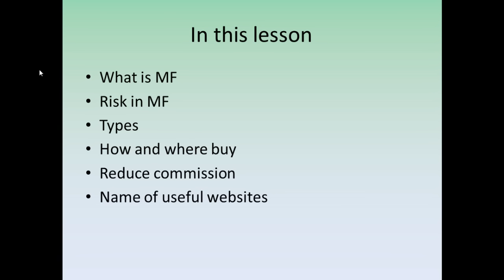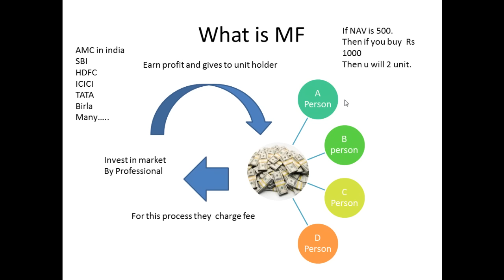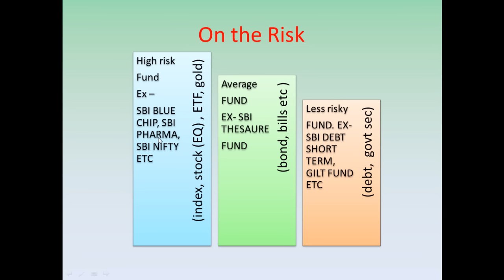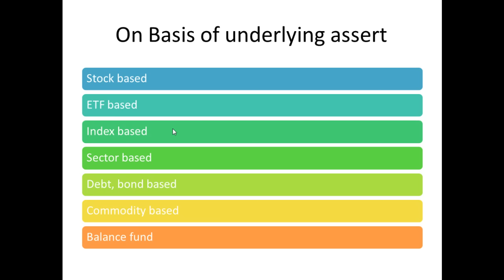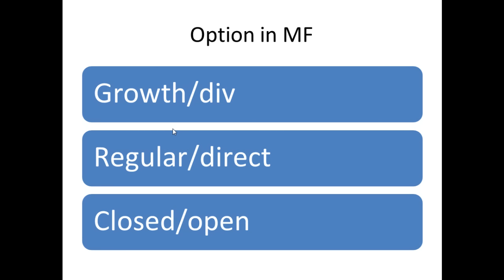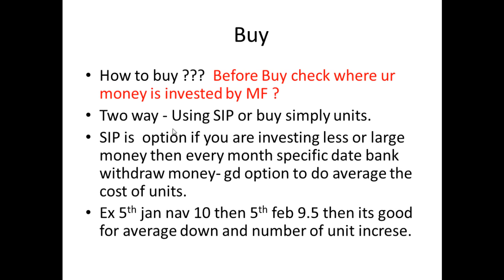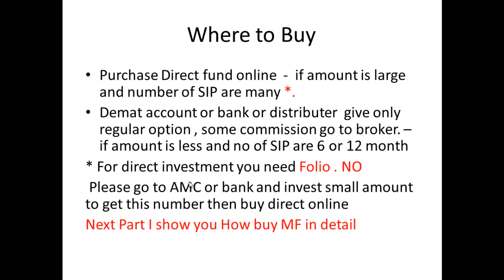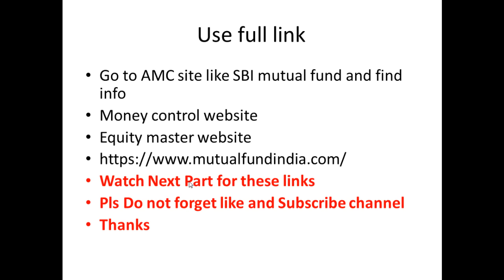How to invest in Mutual Fund in India Part 1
Learn how to invest in mutual funds in India in this informative video. Get started in the world of trading and stocks with these easy steps.
Learn how to invest in mutual funds in India in this informative video. Start your journey in trading and stocks with this beginner-friendly guide.
 What is mutual fund and NAV of funds
2. What is direct mutual fund and regular
3. Types of funds equity, debt, bond mutual fund
4. risk in mutual funds